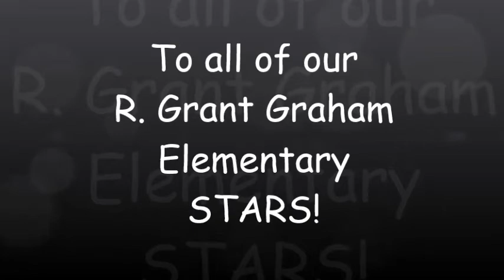R Grant Movie for Students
A special message from the R. Grant Graham Elementary staff.